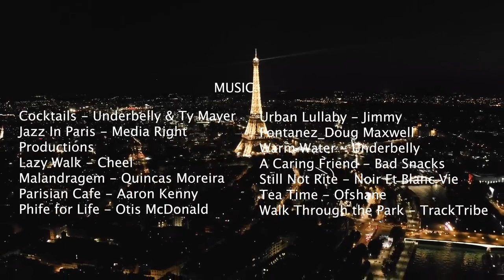Paris City Exploring First Time | Fahim Ahmed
hii